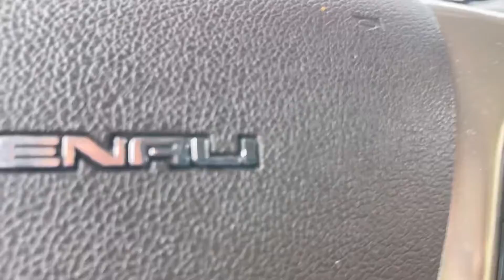A Day In Chicago! We Went To See The Bean! || From NYC To San Francisco - Day 2!